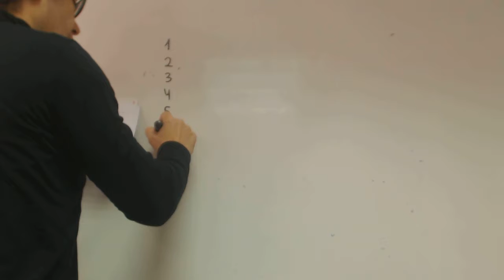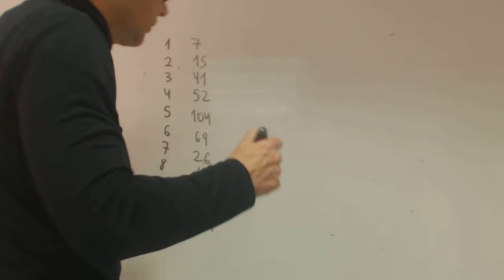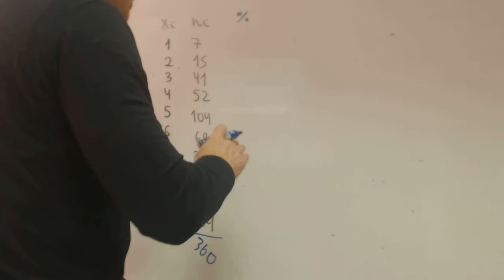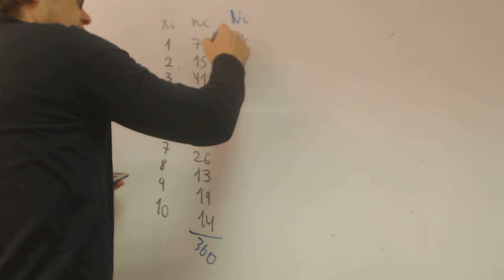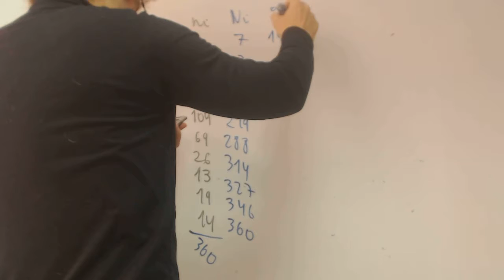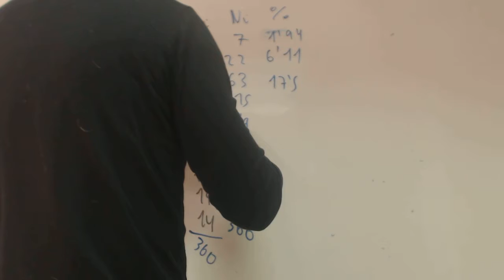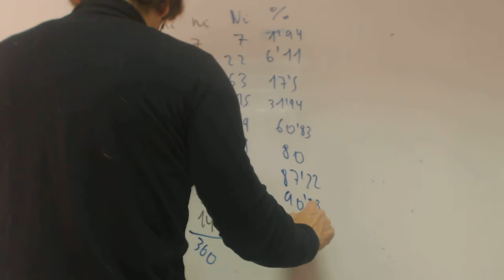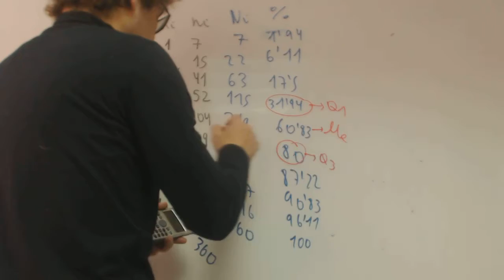Mediana Cuartiles percentiles en tablas Alejandro Matematicas Academia Usero Estepona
Mediana Cuartiles percentiles en tablas Alejandro Matematicas